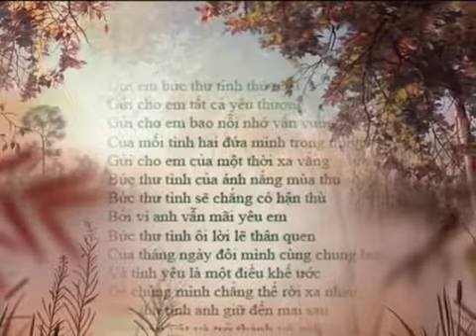Main Dans La Main Christophe YouTube